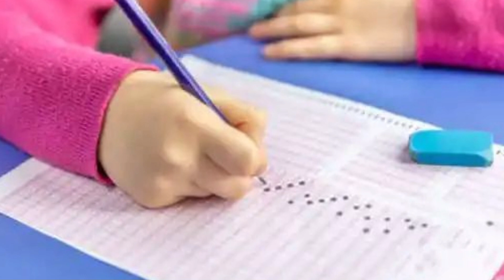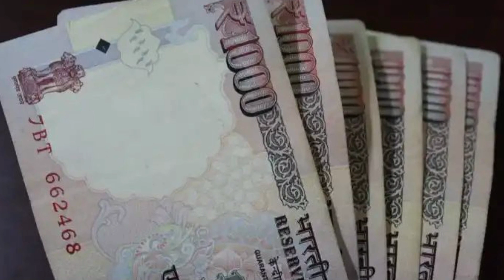23 दिसंबर 2023 राजस्थान के मुख्य समाचार | Today Breaking News | आज का ताजा समाचार | Rajasthan News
23 दिसंबर 2023 राजस्थान के मुख्य समाचार | Today Breaking News | आज का ताजा समाचार | Rajasthan News
राजस्थान न्यूज ताज़ा खबरें

westernrailwaylatestnews rajasthannewssptking

नए CM भजन लाल की कहानी

1. Ajmer (अजमेर)

2. AlAlwar (अलवर)

3. Banswara (बाँसवाड़ा)

4. Baran (बारा)

5. Barmer (बाड़मेर)

Bharatpur (भरतपुर)

7. Bhilwara (भीलवाड़ा)

8. Bikaner (बीकानेर)

Bundi (बूँदी)

10. Chittorgarh (चित्तौड़गढ़)

11. Churu (चूरू)

12. Dausa (दौसा)

13. Dholpur (धौलपुर)

14. Dungarpur (डूंगरपुर)

15. Hanumangarh (हनुमानगढ़)

16. Jaipur (जयपुर)

17. Jaisalmer (जैसलमेर)

18. Jalore (जालौर)

19. Jhalawar (झालावाड़)

(झुन्झुनू)

21. Jodhpur (जोधपुर)22. Karauli (कराला)

23. Kota (कोटा)

24. Nagaur (नागौर)

25. Pali (पाली)

26. Pratapgarh (प्रतापगढ़)

Rajsamand (राजसमंद)

28. Sawai Madhopur (सवाई माधोपुर)

29. Sikar (सीकर)

30. Sirohi (सिरोही)

31. Sri (श्री गंगानगर)

32. Tonk (टोंक)

33. Udaipur (उदयपुर)

अनूपगढ़ (Anupgarh)

बालोतरा (Balotra)

ब्यावर (Byaavar)

डीग (deeg)

डीडवाना (Deedwana)

दूदू (Dudu)

फलौदी (Phalodi)

गंगापुर सिटी (Gangapur City)

जयपुर शहर (Jaipur city)

जयपुर ग्रामीण (Jaipur Rural)

शहर (jodhpur city)